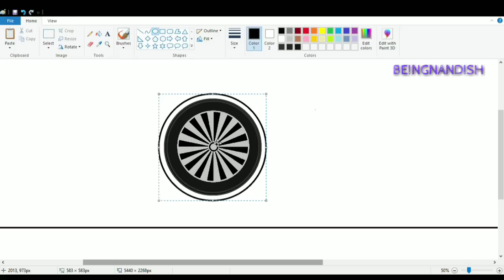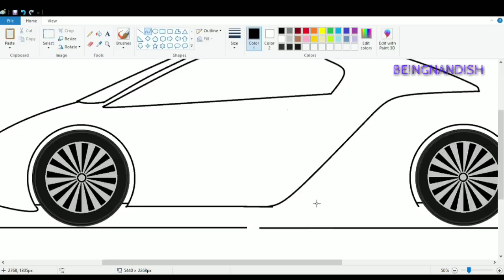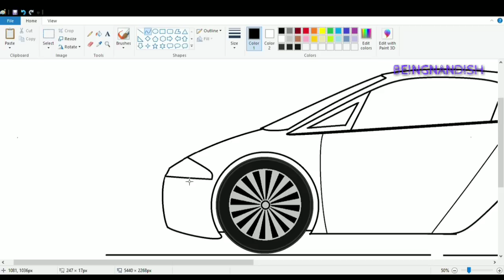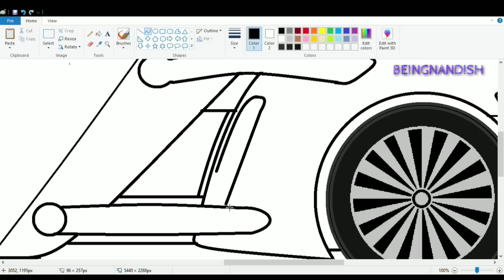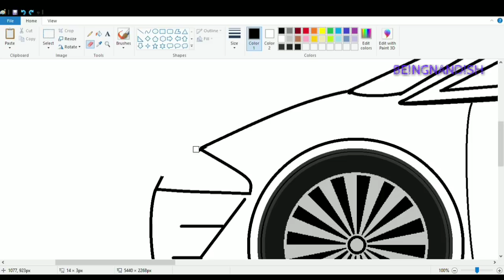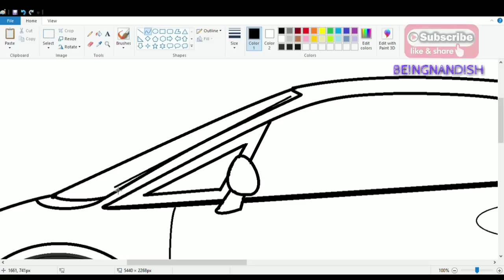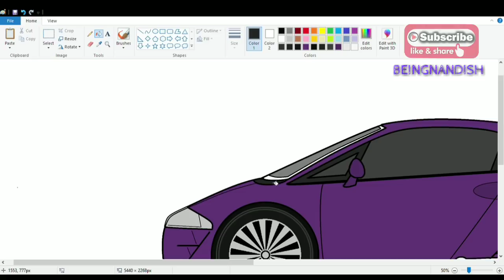How to draw Tarzan Car in Computer using Ms Paint | Taarzan Movie Car Drawing.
In this video I will show you how to draw TARZAN Movie Car on your computer easily using Ms Paint.